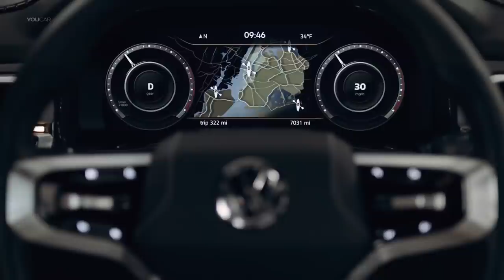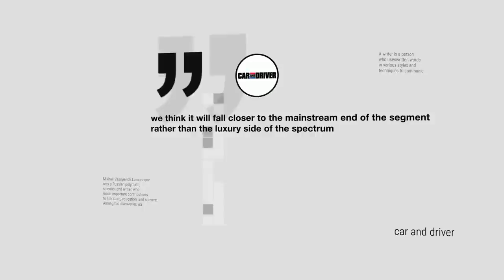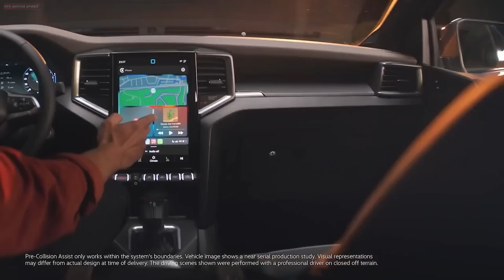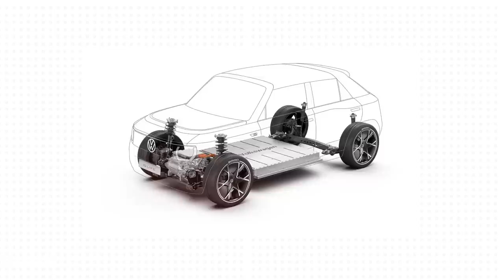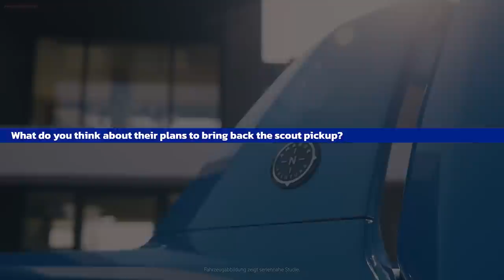Volkswagen CEO Confirms NEW $30k Electric Pick Up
Volkswagen has long been on the sidelines of the pick up market in North America. With models like the Ford Maverick selling out, the German brand VW are joining the market.
But they are going about this new launch in a very interesting way.

Join us today as we explain what the VW CEO has confirmed and exactly what to expect from this new Compact EV pickup.